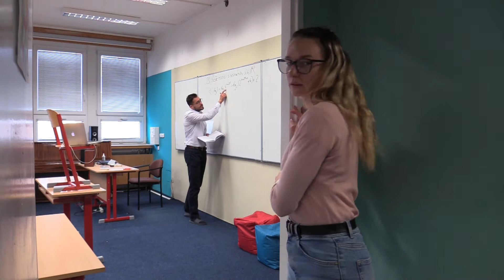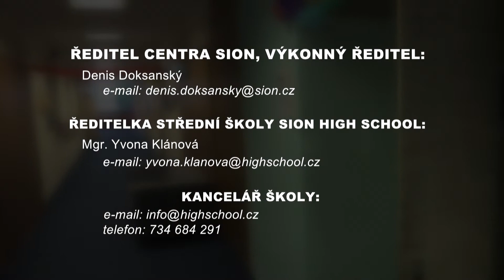Sion prezentace škol